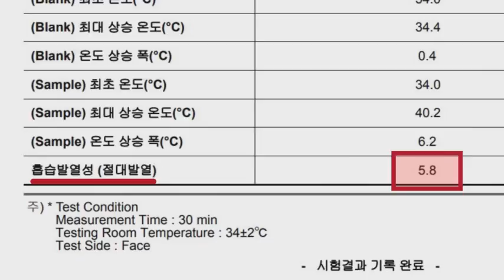히트온 고스판 발열내의세트 영상